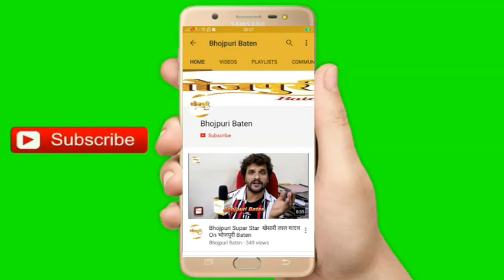भोजपुरी फिल्म के हीरो "Mahesh Acharya" ने अपनी आने वाली फिल्म Production No 1को लेकर किया कहा